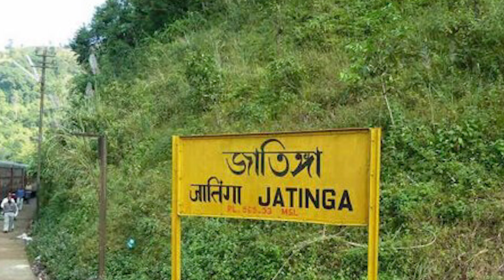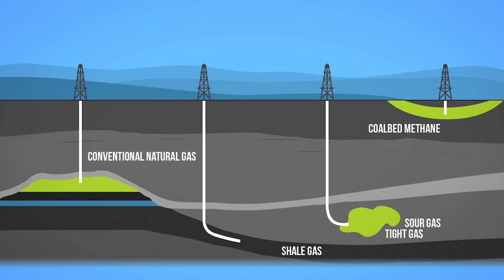Strange Places On Earth That Science Is Still Trying To Understand!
In this video we are discussing about the Strange Places that are beautiful as well as attractive on the earth. These are the places which science is still trying to understand the exact situation on how this phenomena's are occuring.